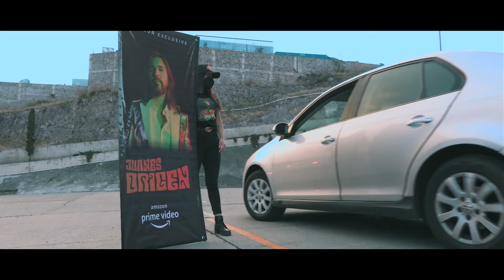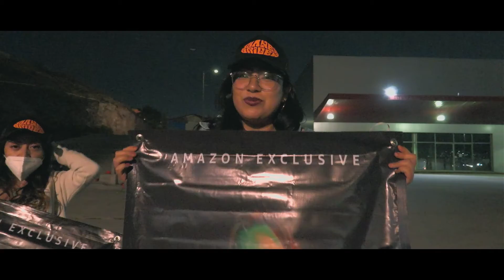JUANES - Origen (Estreno México 🇲🇽)